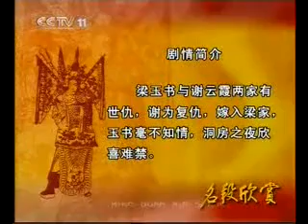越剧《盘妻索妻》之《洞房》，王君安